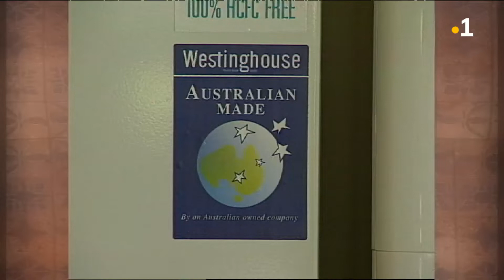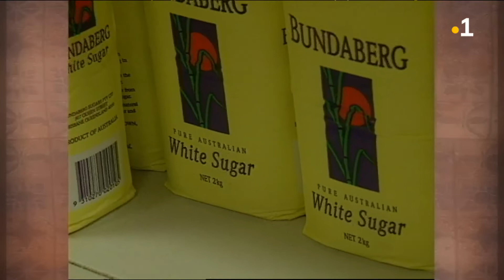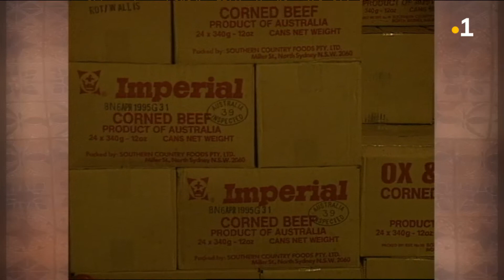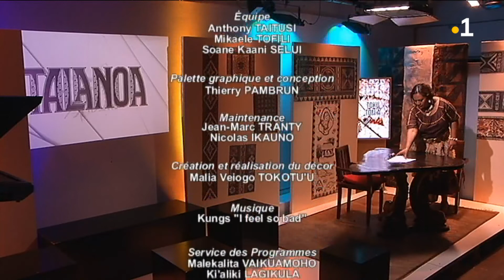TALANOA: Soane Taputai (Intégrale du 30 juillet 2020)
La parole aux membres de la diaspora installée en Nouvelle-Calédonie. Soane Taputai est l'invité de Malia Nive Kulikovi. Un entretien enregistré au foyer de Magenta en février dernier grâce aux moyens de NC la1ère. Soane Taputai déclare avoir reçu un don et affirme être investi d'une mission de paix. Confidences recueillies par Malia Nive Kulikovi. La situation au fenua est regardée à la loupe par la communauté vivant en Nouvelle-Calédonie. "La paix commence à la maison", dixit Soane Taputai.